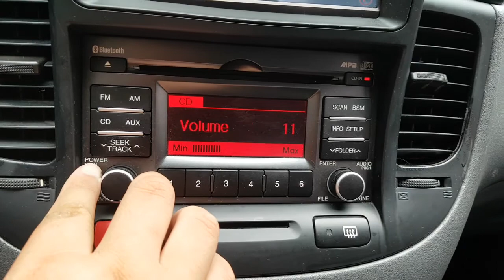2010 PRIDE AS773455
2010 PRIDE AS773455